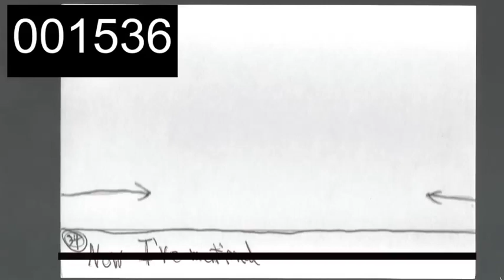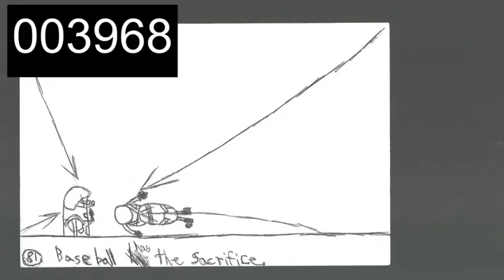Minion/George Carlin storyboard (fix)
This is the storyboard for an animation I am working on. The audio is from this George Carlin video

I removed black times.
Please watch my video once with the audio off.